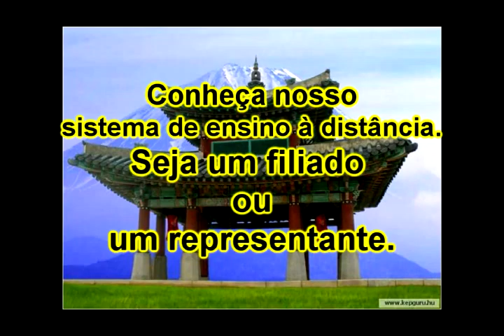Série Personal defense 57.avi